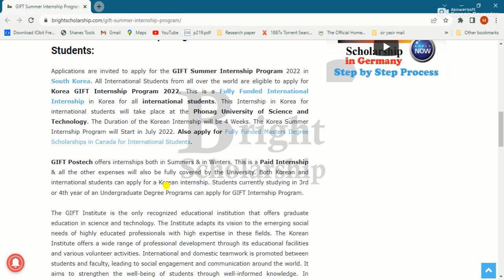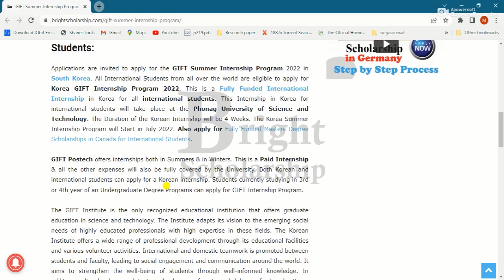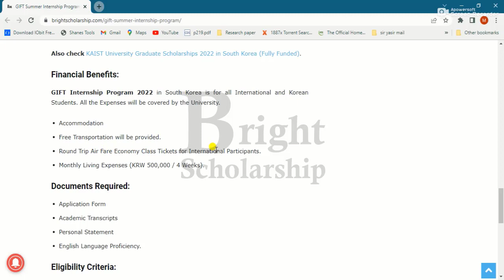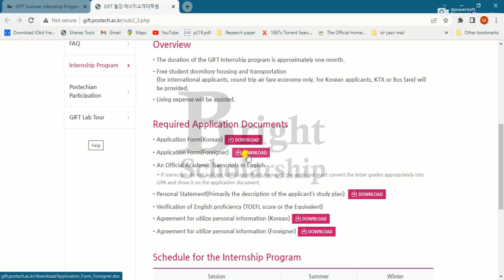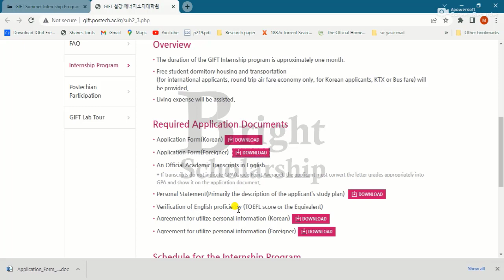Fully Funded GIFT Summer Internship Program 2022 in South Korea | Paid Internship in Korea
Fully Funded GIFT Summer Internship Program 2022 in South Korea

Applications are invited to apply for the GIFT Summer Internship Program 2022 in South Korea. All International Students from all over the world are eligible to apply for Korea GIFT Internship Program 2022. This is a Fully Funded International Internship in Korea for all international students. This Internship in Korea for international students will take place at the Phonag University of Science and Technology. The Duration of the Korean Internship will be 4 Weeks. The Korea Summer Internship Program will Start in July 2022.

GIFT Postech offers internships both in Summers & in Winters. This is a Paid Internship & all the other expenses will also be fully covered by the University. Both Korean and international students can apply for a Korean internship. Students currently studying in 3rd or 4th year of an Undergraduate Degree Programs can apply for GIFT Internship Program.

The GIFT Institute is the only recognized educational institution that offers graduate education in science and technology. The Institute adapts its vision to the emerging social needs of highly educated professionals with high expertise in these fields. The Korean Institute offers a wide range of professional development through its educational facilities and various volunteer activities. International and domestic teamwork is promoted between students and faculty, leading to social engagement and communication around the world. It aims to strengthen the well-being of students through well-informed knowledge. In addition, cultural values, architecture, landscapes, forests and delicious food make Korea an attractive destination for travel.